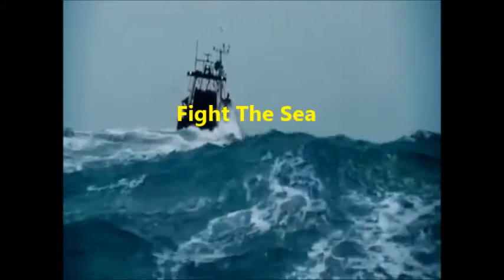Obligatory Death Fight The Sea